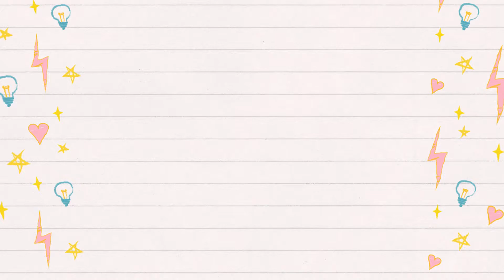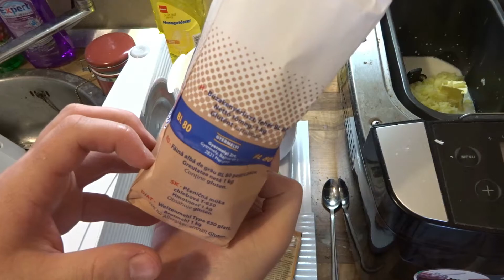Süssünk burgonyás kenyeret házilag (Gorenje BM 1210 BK) Tejjel, Margarinnal, tojással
A korábbi burgonyás kenyeres videóhoz eltérés, hogy nem 1200 gramm, hanem "csak" 900 gramm. Ennek térfogatbeli okai vannak, illetve a víz tejjel van helyettesítve.

A recept:
- tej: 300 ml
- só: 1 kk
- cukor: 1 kk
- Margarin vagy vaj:  25g
- Tojás: 1
- Tört főtt burgonya 150g
- kenyérliszt: 630g
- Szárított élesztő: 1 csomag
ek= evőkanál kk=kávéskanál
szárított élesztő 1 csomag=7g